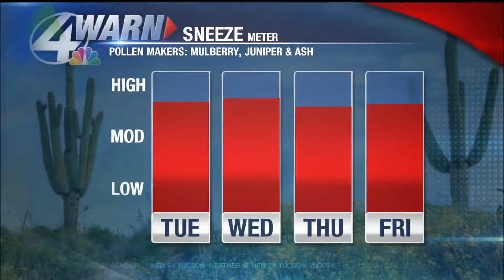Allie Potter Reel